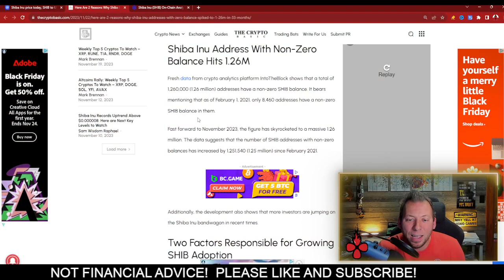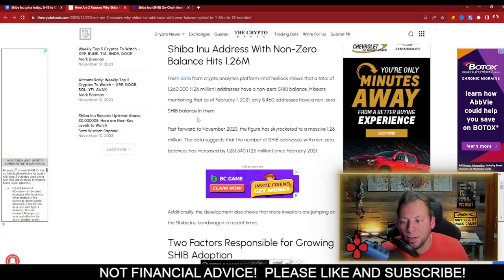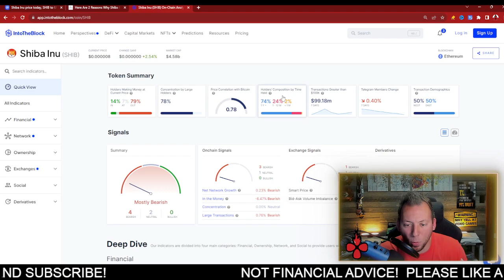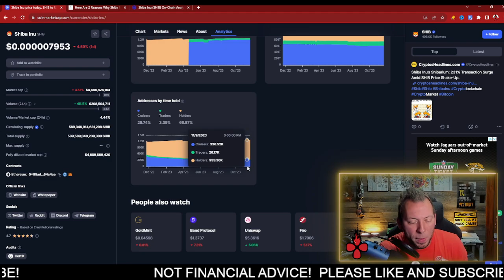SHIBA INU - 1.26 MILLION, NEW RECORD!!! PAY ATTENTION TO THIS!